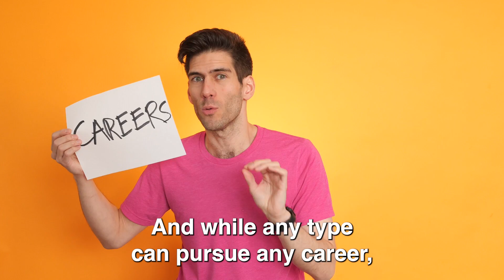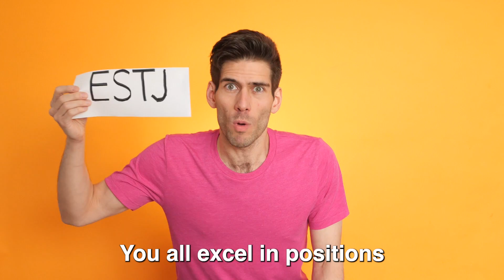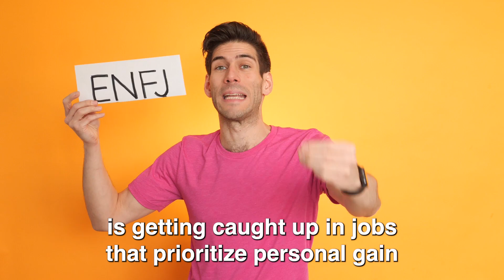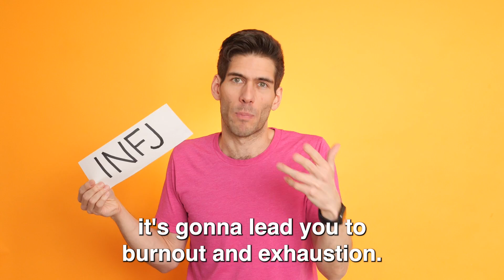The Wrong Jobs for Each of the 16 Personalities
Looking at what to avoid and what mistakes each of the 16 Myers Briggs Personality Types make in their careers.

Chapters:
0:00 Intro
0:22 ESFP
00:49 ESTP
01:17 ENFP
01:42 ENTP
02:15 ESTJ
02:52 ENTJ
03:22 ESFJ
03:57 ENFJ
04:32 ISTP
05:09 INTP
05:38 ISFP
06:09 INFP
06:38 ISTJ
07:04 ISFJ
07:36 INTJ
08:05 INFJ